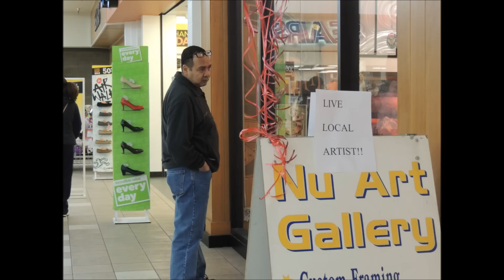Martha Flores the Dancing Artist Live at the NuArt Gallery 2012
Martha Flores paints a Spanish Dancer while dancing herself to Latin music live at the NuArt Gallery in East Wenatchee, Washington on Thanksgiving weekend 2012